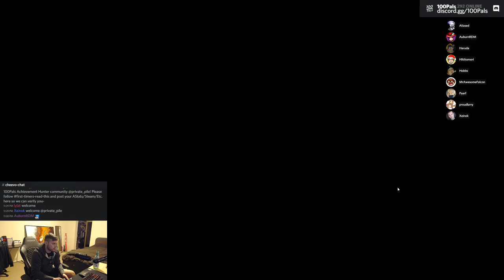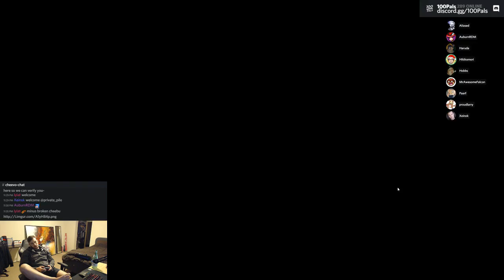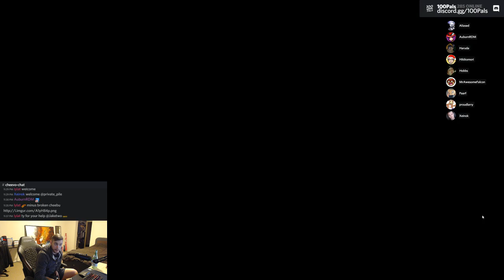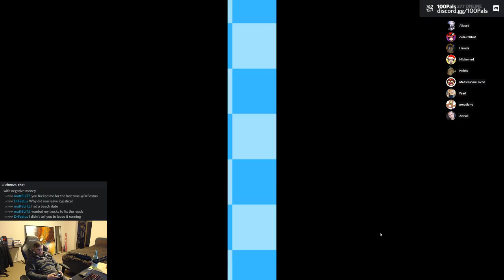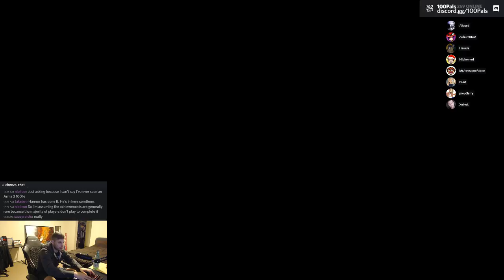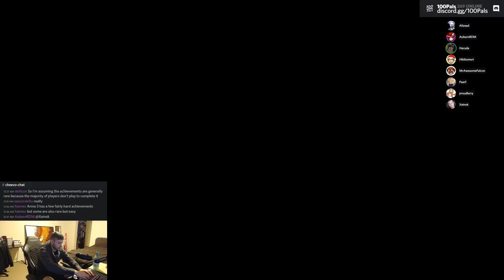SpiritSphere: Single Player Mode 10 Win Grind